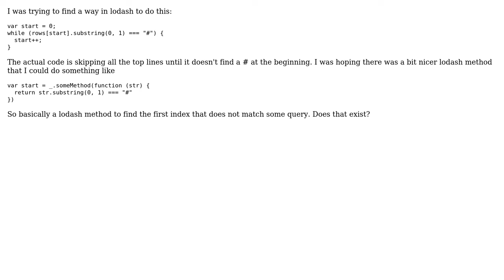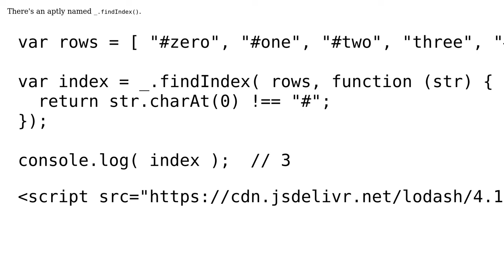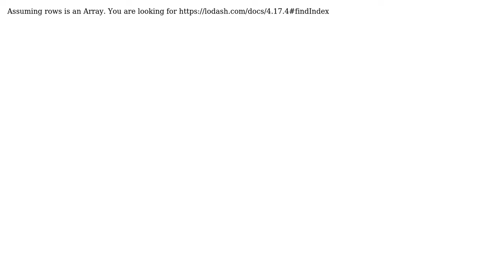Replace while loop with lodash (3 Solutions!!)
Replace while loop with lodash

With thanks & praise to God, and with thanks to the many people who have made this project possible! | Content (except music & images) licensed under CC BY-SA | Music | Images & others | With thanks to user Xotic750 user Oscar Godson user JJJ user gforce301 and the Stack Exchange Network Trademarks are property of their respective owners. You are responsible for your own actions.